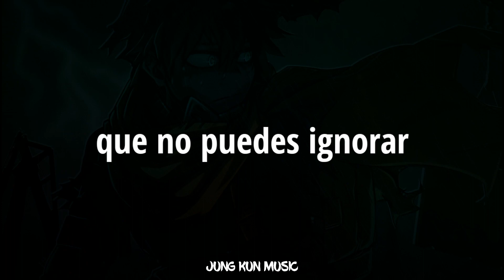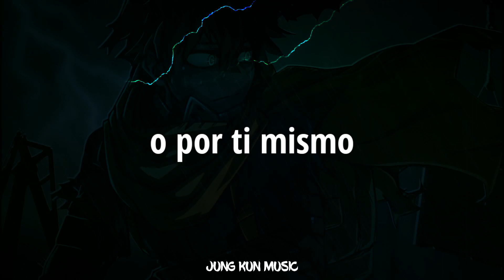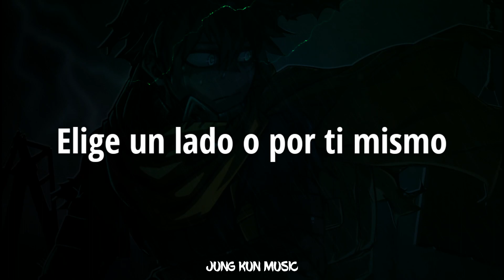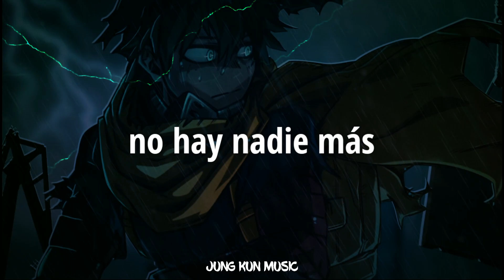NEFFEX - Villains And Heroes「Sub Español」(Lyrics)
✍️LYRICS:

INTRO:
Villains and heroes
Only time will tell who will win and who will fail

VERSE 1:
Bad things happen to good people
None of us were ever really born equal
Only one life, there ain’t no sequel
Some people live, others stay fearful
This world ain’t never been peaceful
You got good always butting heads against evil
The good try to be fair, but the bad lethal
They gon fight dirty, every single one deceitful
Stand up!
Get ya chin up like you belong in this place
We gon train like you’ve never trained before
You’re going up against something that you can’t ignore…
This ain’t a game, this your life that were playing with
There ain’t no reset button or an off switch
You gotta face your fears, you gotta scratch the itch
You gotta break through your walls and get after it

PRE:
Only time will tell
Who’s gonna make it
I promise you imma be the one who’s gonna take it
I fight, I provide, leaving blood on the pavement
If you’re up against me then you better be prayin!
Cuz
I’ll keep punching till my knuckles start breaking
I’ll keep going through the blood that I’m tasting
I won’t stop till they’ve all seen greatness
The battle for my world just started, I’ve been waiting!

CHORUS:
Villains and heroes
(Who will win and who will fail)
Villains and heroes
No there’s ain’t no one else, pick a side or by yourself
(Pick a side or by yourself)

VERSE 2:
I got this, there ain’t no going back
Leave it all on the battlefield, push the attack….
I’m obsessive
A lot of people think that I come off aggressive…
But I’m just passionate
Why aren’t you?
Ain’t nobody care if you got nothing to lose
You gotta put yourself on the line, make moves
Otherwise you’ll be a sheep with the lions watching you

CHORUS:
Villains and heroes

BRIDGE:
Don’t waste any time, no it’s time to make a change…
Up in your mind rearrange
Start thinking you’re the hero headed out on your way
There’s gonna be good times and bad times
That’s alright, just stay on the line
Cuz in life we all got a different mission
But the good guy always wins that’s a given…
If you stay committed, you stay driven
You’ll be looking down the barrel of completing your mission, ignition
Light the flame, get the fire in you listen
Take these words deep, cuz this is real ain’t no fiction
You don’t need drugs, help any prescription
Just persistence and energy can win any competition
So keep fighting facing any opposition
And be the hero in a story you yourself have written!

CHORUS:
Villains and heroes